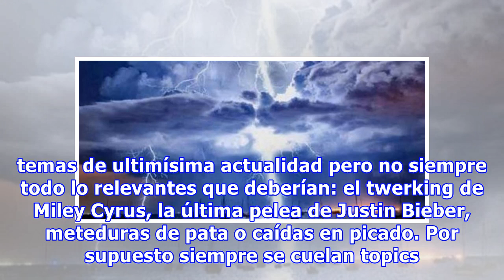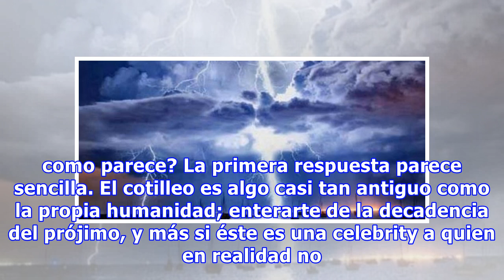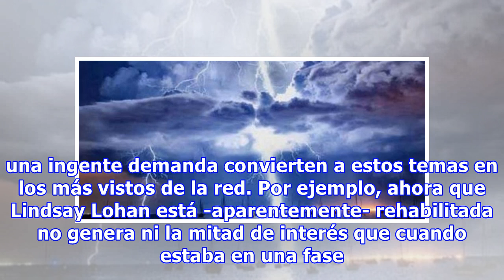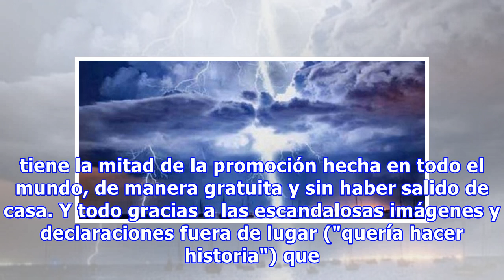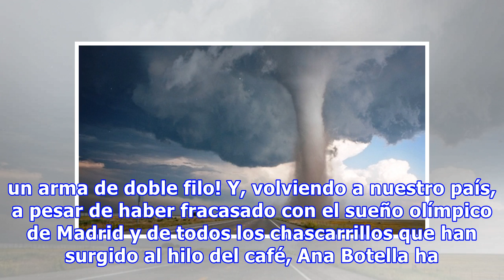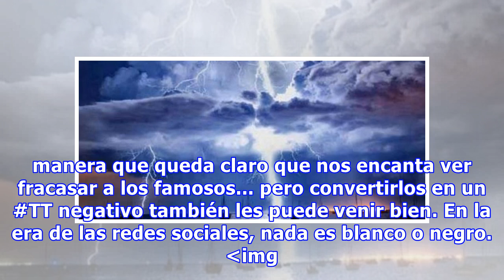Fenómeno TT: cuando la vida celebrity importa más que la actualidad